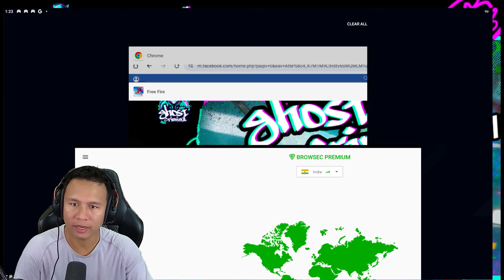Oh Yes !! I Got New Ghost Criminal 😱 But it's Bad ?? Tonde Gamer